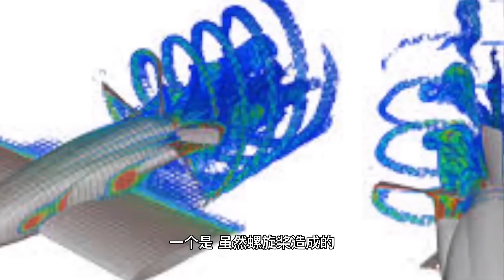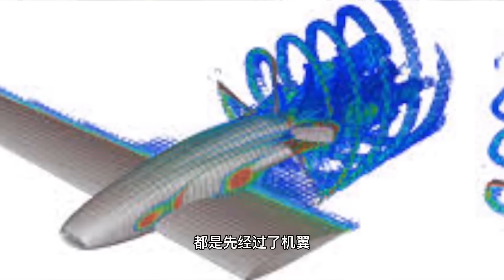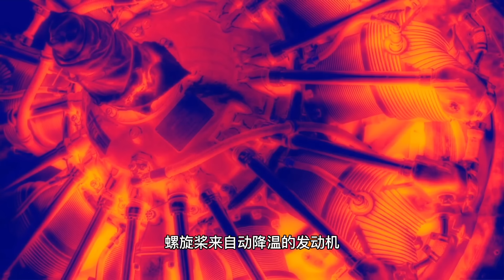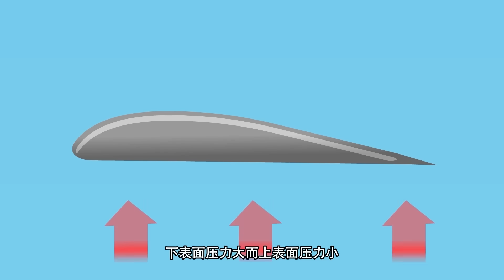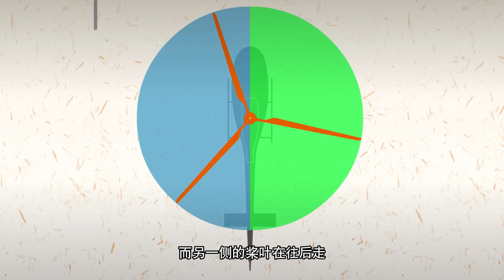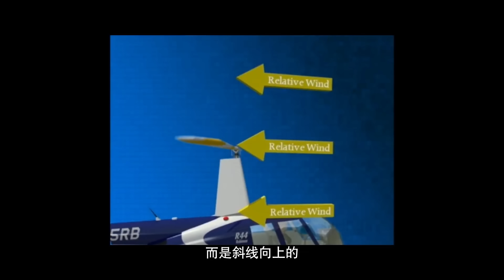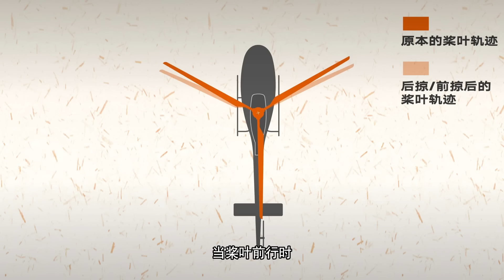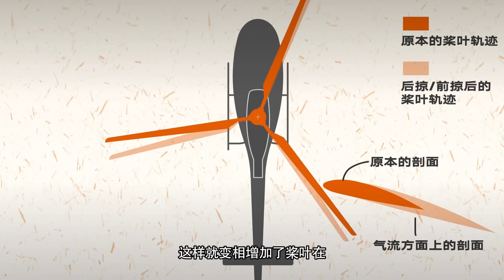【螺旋桨冷知识合集】螺旋桨为什么也有后置？它的利弊是什么？【科学火箭叔】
本频道制作的所有视频都是为了向观众传递有趣的科普知识，绝对符合平台的使用政策。 【螺旋桨冷知识合集】螺旋桨为什么也有后置？它的利弊是什么？